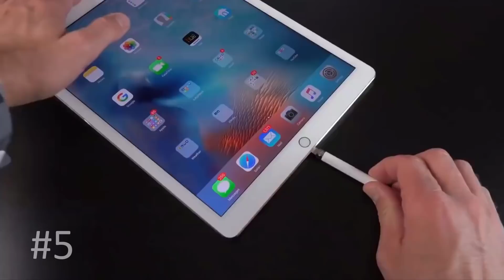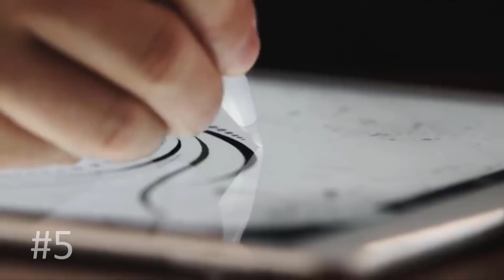16 Najlepszych Gadżetów z AliExpress Cuda na patyku Pomysł na prezent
Lista produktów
1.Kostka
2.Galon powietrza
3.Plastelina magnetyczna
5.Apple Pen
6.Taśma naprawcza
12.Osłona na aparat
14.Nakładki na klawiature
15.Drzewko Wiśni